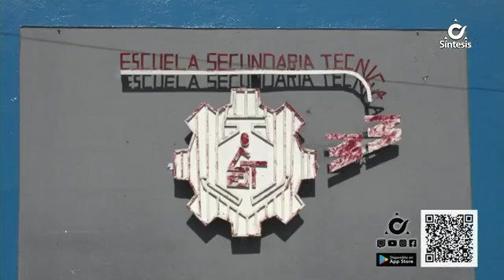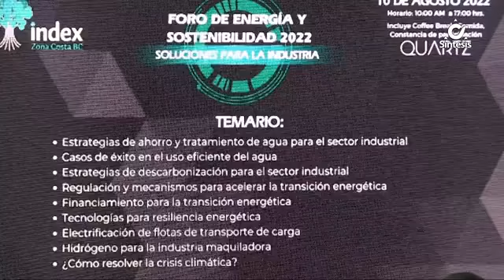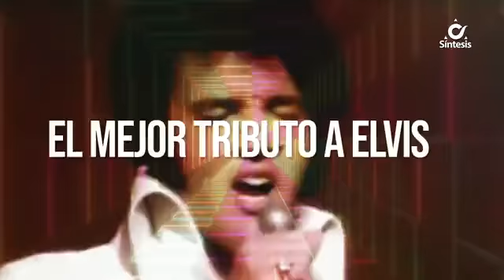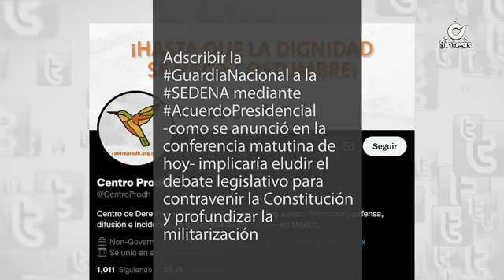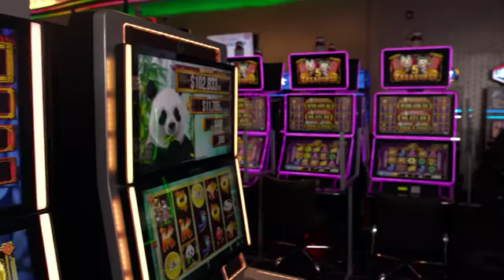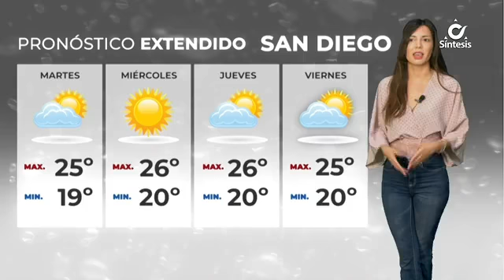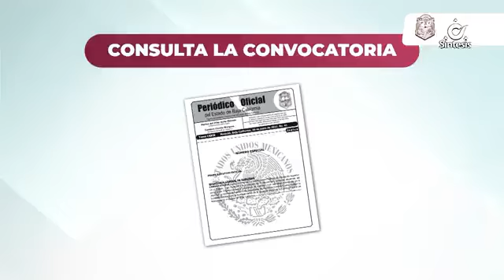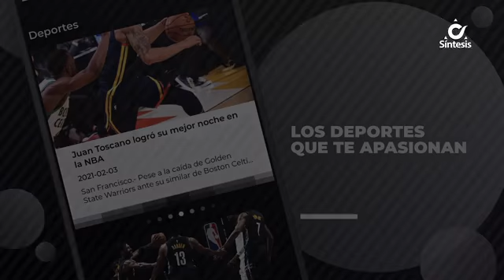Síntesis Noticias de La Tarde Con Jeraldine González - Lunes 8 de Agosto de 2022